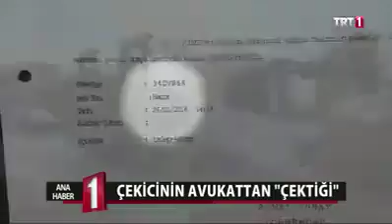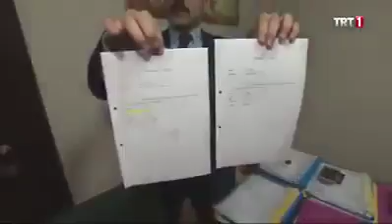Vatandaş çekiciye haciz koydurdu